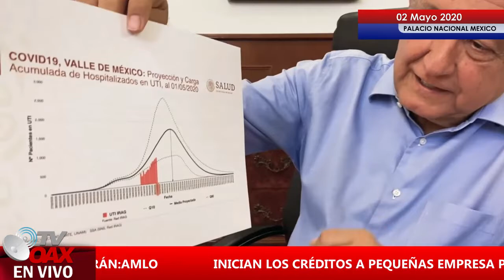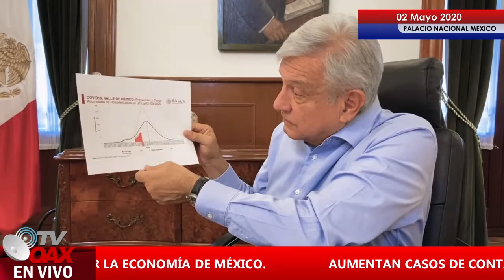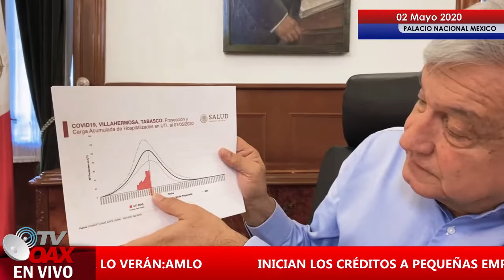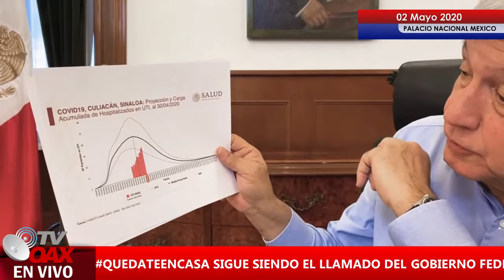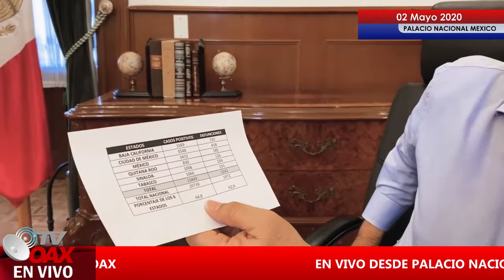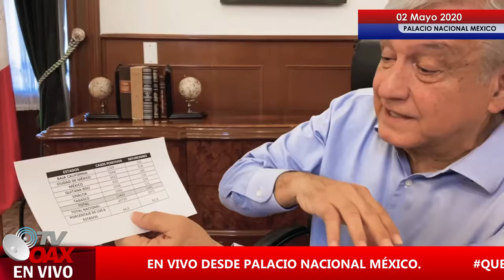Hasta el momento vamos bien,Animo Mexico, somos gente trabajadora y vamos a a mover a Mexico:AMLO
Mensaje sabatino del Presidende de la República al pueblo de Mexico.